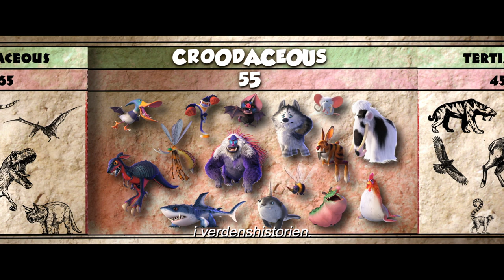Croods - En ny tid | Croodimals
Bli bedre kjent med dyrene i Croods 🐒🐔🦘🕷

På kino 2. juli 2021